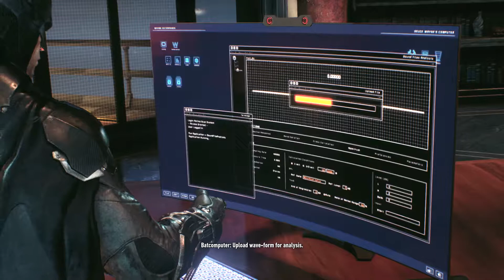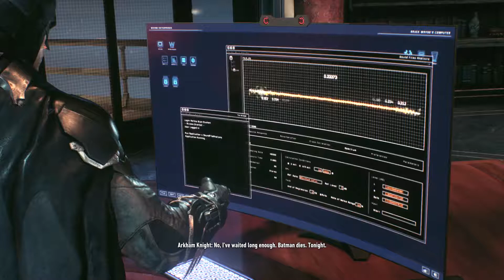Batman: Arkham Knight Walkthrough Gameplay -Part 7- Full Campaign (No Commentary)